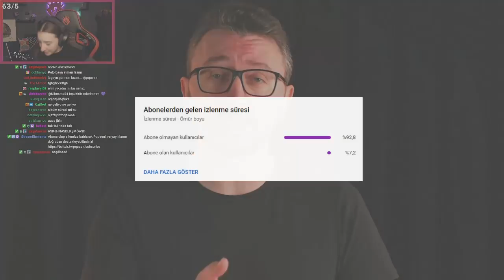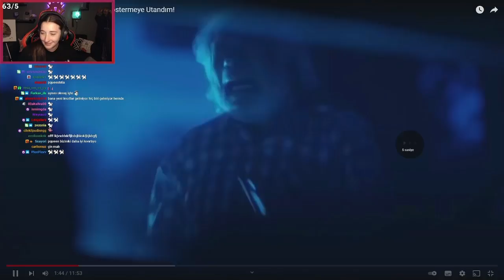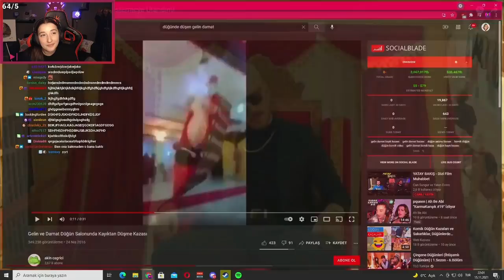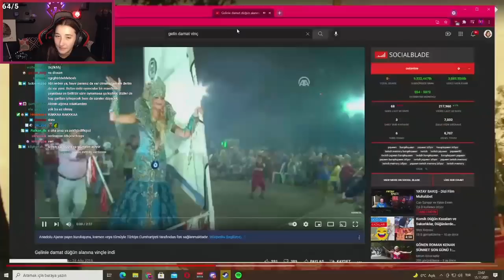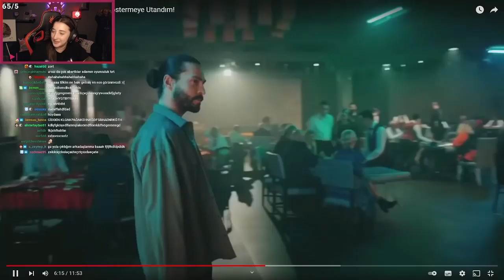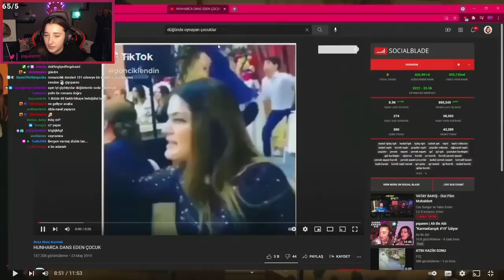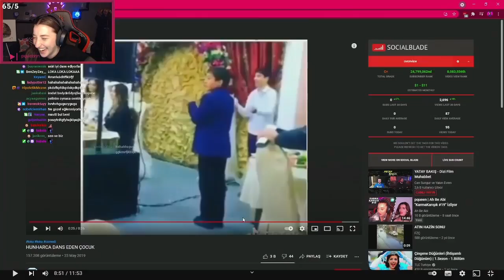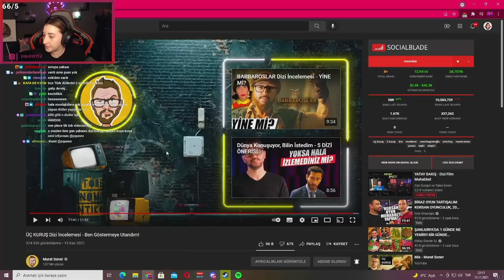Pqueen - ÜÇ KURUŞ Dizi İncelemesi - Ben Göstermeye Utandım! izliyor (Murat Soner)